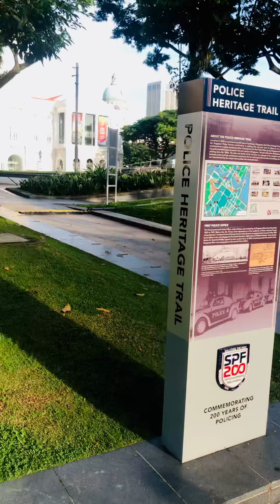Rediscover Singapore - A morning walk along Cavenagh Bridge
Cavenagh Bridge is the only suspension bridge and one of the oldest bridges in Singapore, spanning the lower reaches of the Singapore River in the Downtown Core. Opened in 1869 to commemorate Singapore's new Crown colony of the Straits Settlements status in 1867, it is the oldest bridge in Singapore that exists in its original form.

Originally known as the Edinburgh Bridge to commemorate the visit of the Duke of Edinburgh, its name was changed to Cavenagh Bridge in honour of Major General Orfeur Cavenagh, the last India-appointed Governor of the Straits Settlements, who governed from 1859 to 1867.[2] The coat of arms of the Cavenagh family can still be seen atop the signage at both ends of the bridge.